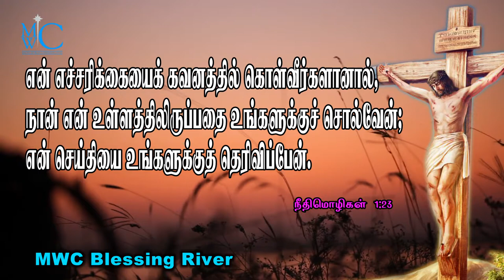holy bible words MWC Blessing River